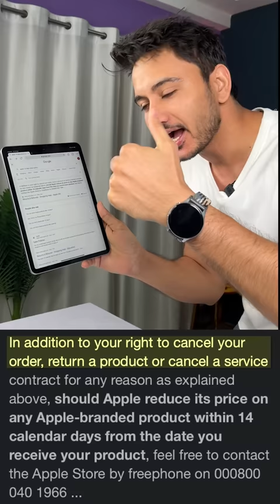Apple की खुल गई पोल..Exposed